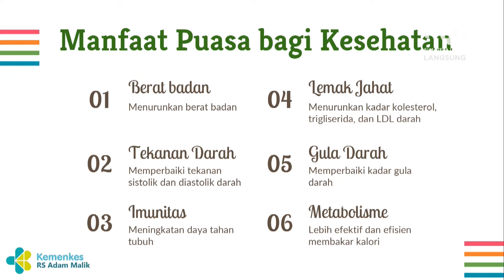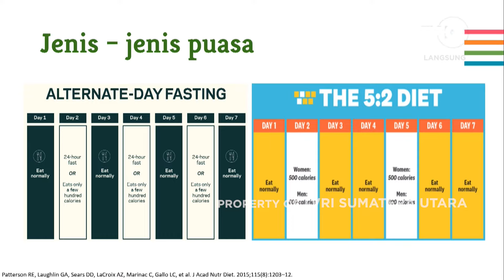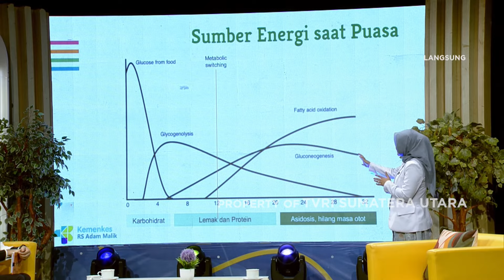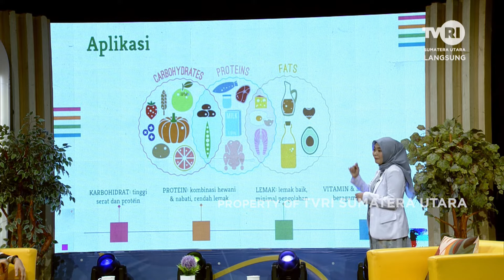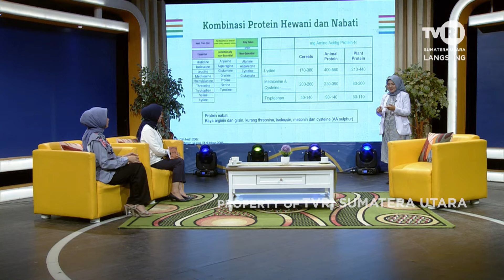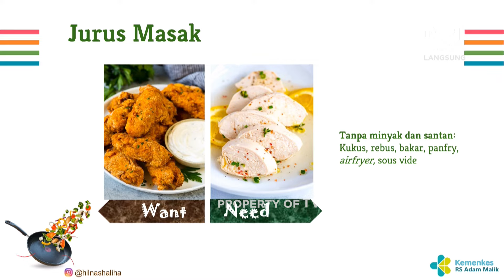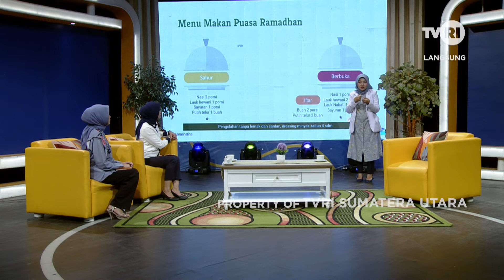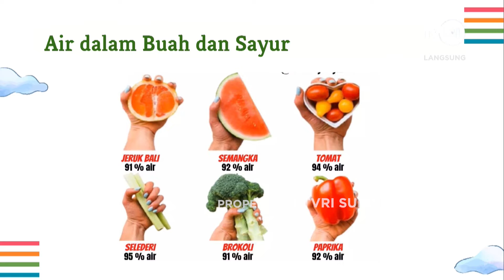KOPI PAGI [ TIPS SEHAT MEMULAI PUASA INTERMITTENT ]